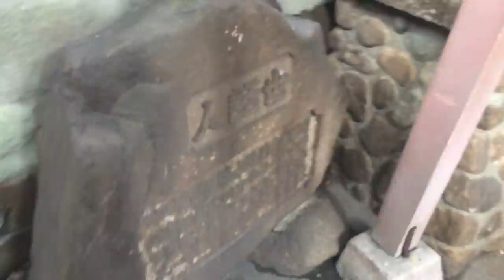Secret Shrine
Just Japan Podcast on Stitcher Radio: (search "Just Japan")